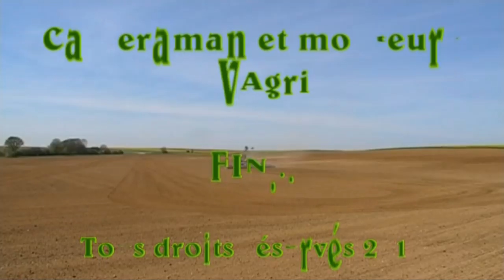JOHN DEERE 9630 et LEMKEN de 12m à la préparation du sol en 2011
La préparation du sol le 10 Avril 2011 dans l'Aisne avec un JOHN DEERE 9630 jumelé et un LEMKEN de 12m en deux passages...